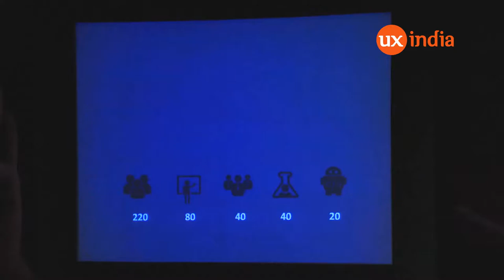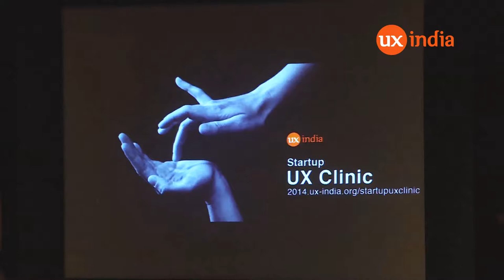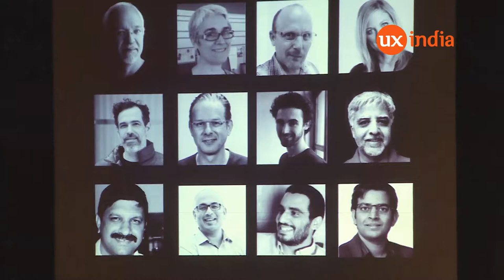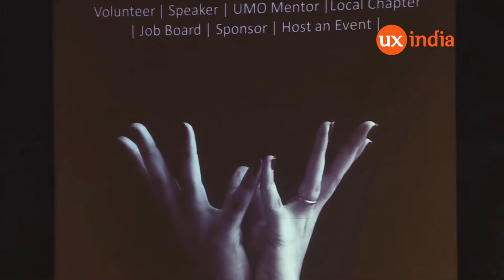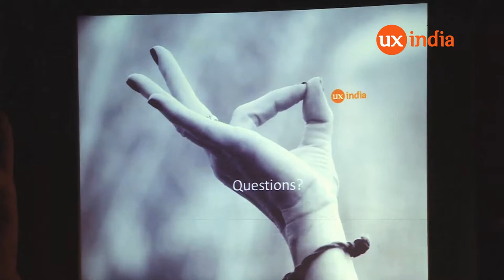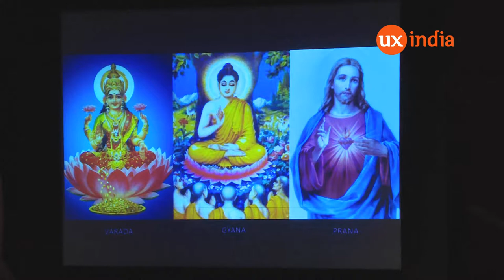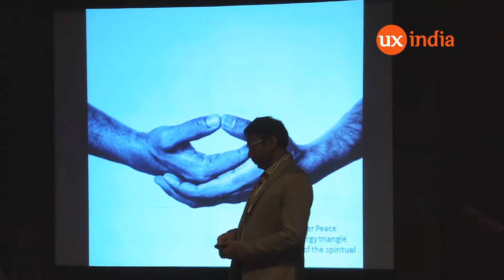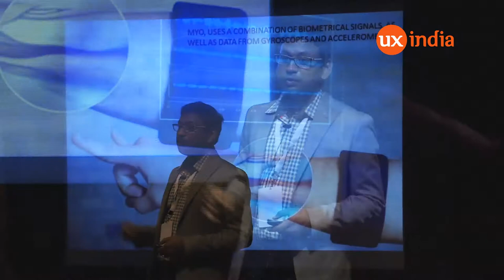Kaladhar Bapu at UXINDIA2014 : Opening Remarks and Introducing Mudras as gestures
Why one should be part of UXINDA as Opening Remarks and How Mudras can be used as natural gestural interfaces in the interaction design. Mudras not only command but also communicate with the connected environments. Mudras could be the next interaction paradigm.

The talk has been recorded at UX INDIA 2014 Conference(ux-india.org). All rights are reserved.